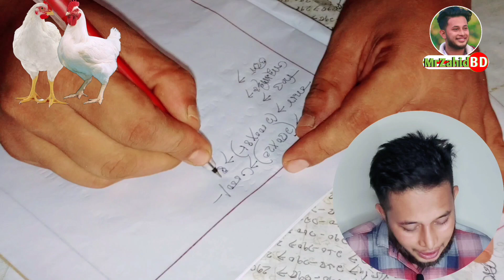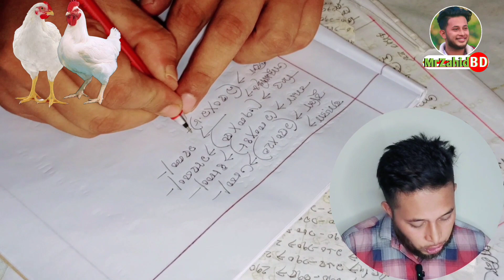বর্তমানে ১০০০ ব্রয়লার মুরগি পালনে কত টাকা খরচ, কত টাকা লাভ A To Z হিসাব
আমাদের সাথে যোগাযোগ করতে ফেসবুক পেইজটি ফলো করুনঃ ফেসবুক পেইজ লিংক